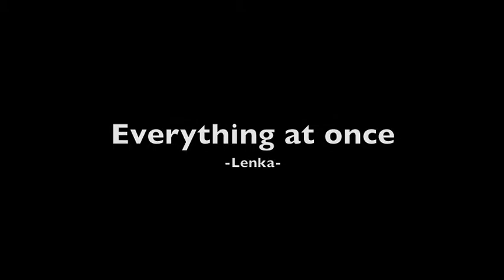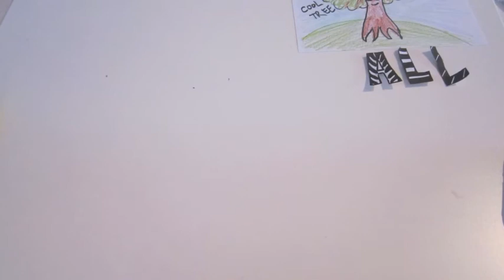Everything at once - Stop-motion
Here's a stop-motion I made based on the lyrics of the amazing song "Everything at once" by Lenka. It's my first stop-motion and I'm planning on making more because I discovered I love doing this =) Hope you like it!
-Morsy
Buy the original song here (and the rest of the album)